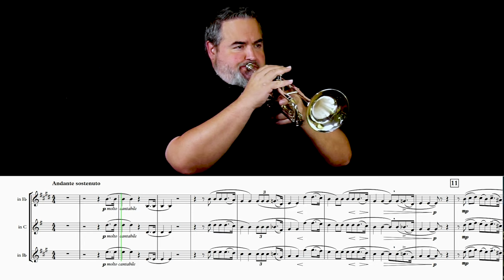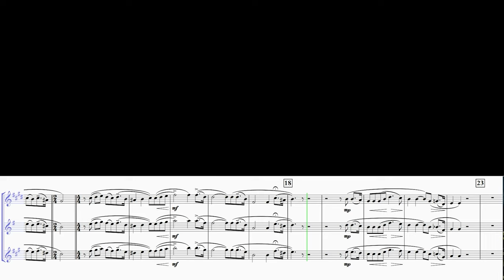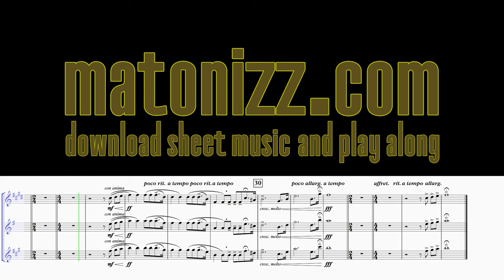PUCCINI "Nessun Dorma" (from "Turandot") (for Solo Trumpet with Piano and Brass Quintet)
A mentor and friend, Louis Casini, died a few days ago and so I offer this week’s piece, Puccini’s “Nessun Dorma,” in solemn dedication to his memory.  Lou lived to 74 and was the most gracious gentleman, a fine musician with skill in multiple genres, a technology wizard, and a fierce and loyal friend.  He was a role model for me for so many years, and such a genuine supporter and nurturer through my adult years.  He asked me to make this arrangement eleven years ago for the memorial celebration of our beloved teacher, Mr. Anthony Pasquarelli (“The Boss”), and though I’d written it with the idea it would be played by some of the luminaries of our teacher’s remarkable fifty-year teaching career, he insisted I play the solo line myself; I reluctantly accepted this honor and did my best.  Lou was also the major driving force behind the idea of my writing a trumpet concerto back in 2005, also to honor our teacher.  He was a generous and deeply principled man with a sharp wit.  He will be missed by a great many of us.

Louis Casini (September 6, 1948 to September 10, 2022)

(A side-note…  It was a little difficult to find a picture of Lou, in part because he was always the man behind the scenes getting things done.  I thought it fitting to include a picture in the video of him giving a toast…with a camera strapped around his neck!  That was Lou.)

I want to give a special shoutout regarding the instrument I am playing in the video: the JP Smith-Watkins Bb Trumpet (Bb Trumpet: JP251SWS). This is an “intermediate level” trumpet that plays as well as most professional line instruments, for a much nicer price.

THE MUSICIANS:
Drew Fennell, Solo Trumpet, Ensemble Flugelhorn/Trumpet
(Drew is Principal Flugelhorn at River City Brass)

Instruments Used:
Bb Trumpet:

Jason Allison (French Horn)
(Jason is Principal Horn with River City Brass)

Matonizz (Trombone)
(Matonizz is Principal Euphonium with River City Brass)

Brian Kelley, Tuba
(Brian plays Tuba with River City Brass)

TRUMPET, CORNET, FLUGELHORN, FRENCH HORN, TENOR HORN, BARITONE, TROMBONE, BASS TROMBONE, EUPHONIUM, TUBA, APUCCINI, TURANDOT, NESSUN DORMA, TENOR ARIA